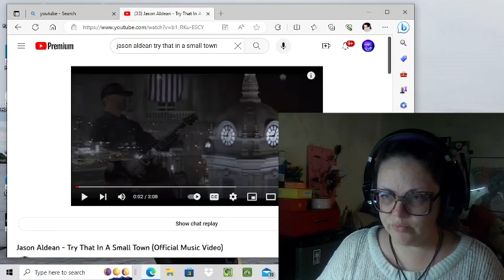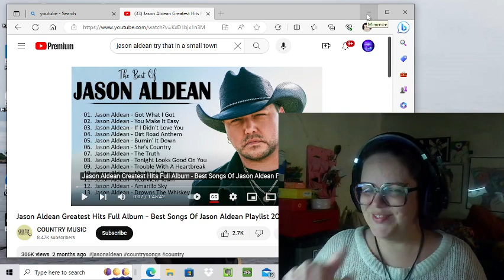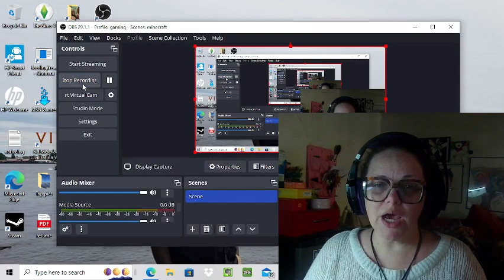Jason Aldean Try it in a small town. reaction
@JasonAldean reaction